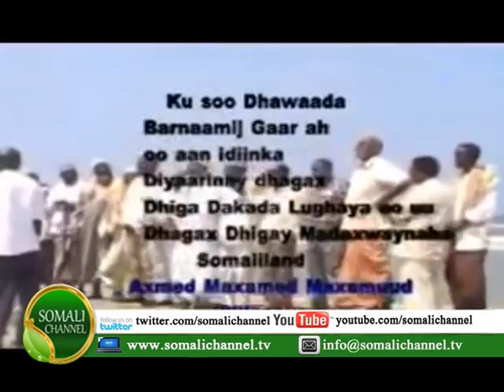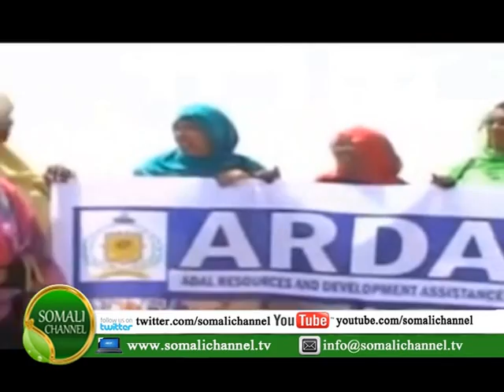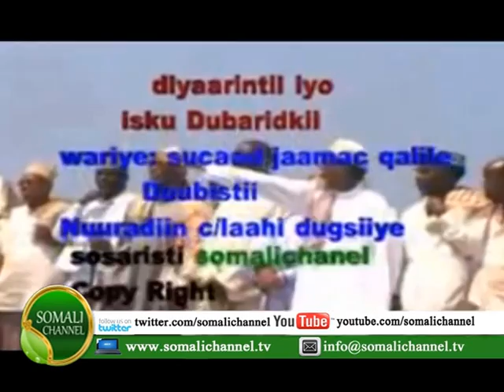BARNAAMIJKA SOCDAALKA MADAXWAYNAHA SOMALILAND 15 03 2014